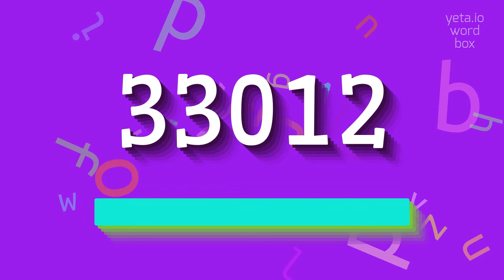How to say "33012"! (High Quality Voices)